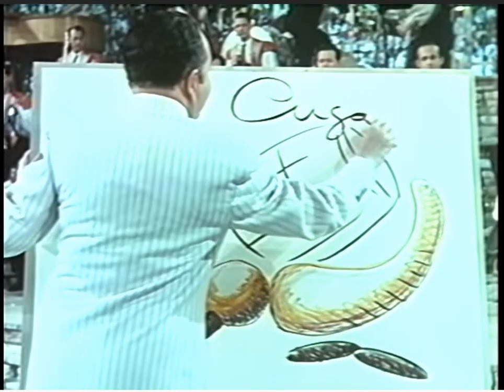Bim Bam Bum by Lina Romay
from a motion picture.  Lina sang with Cugat at the Waldorf Astoria and later in many movies.